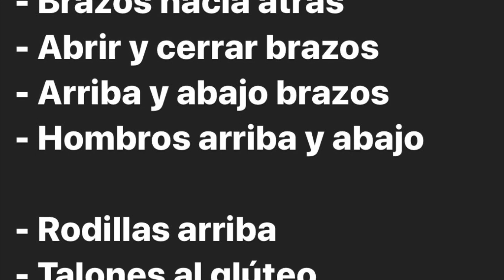Espai Barraques Catarroja - Sessió de mobilitat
Jon, monitor de gimnàstica i ball a l'Espai Barraques de Catarroja ens acosta una classe de mobilitat per a persones majors.